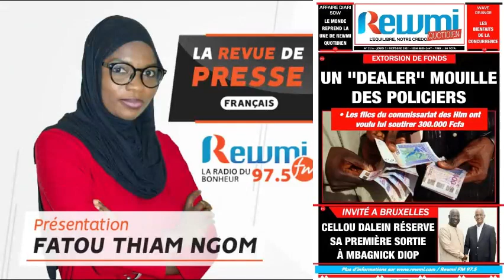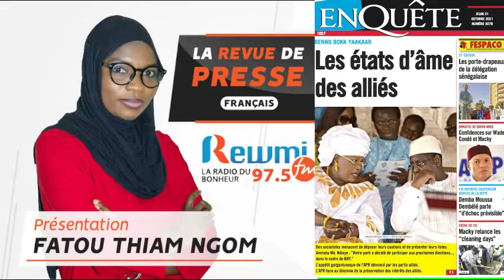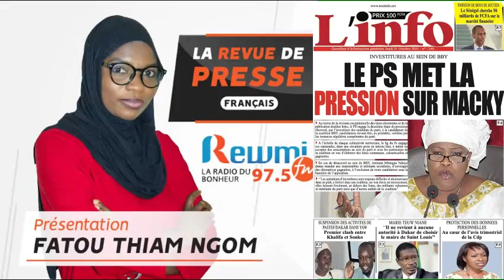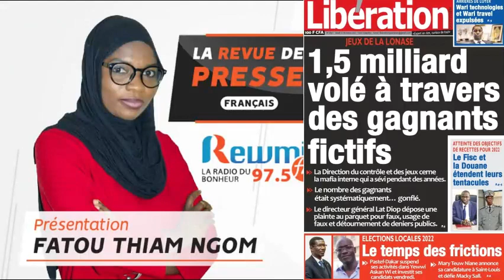REVUE DE PRESSE DU 21 10 2021 AVEC FATOU THIAM NGOM FR